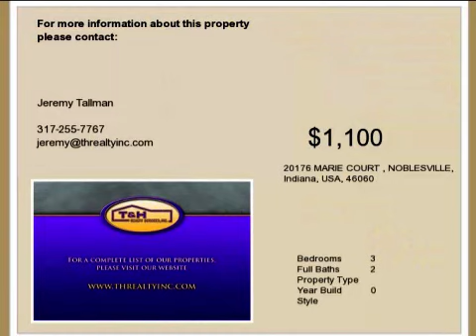T&H Realty Services -- 20176 Marie Court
for more information on this listing and our other available listings. Real estate for rent at 20176 MARIE COURT NOBLESVILLE Indiana 46060.